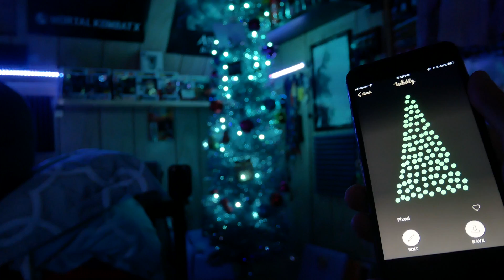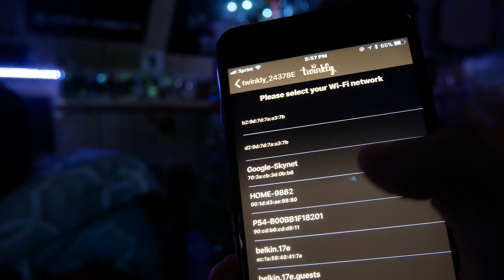Twinkly Smart LEDS Configuration Troubleshooting Initial Setup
Purchase The Lights On Amazon
Kurt Adler Twinkly LED Starter Kit 105-light Wifi-enabled Light Set

Stay at the end of the video for light demo-configuration.
TWITTER: Instantly know I’m live & get the latest news: @thedarkdade